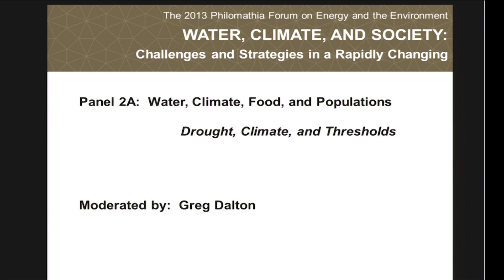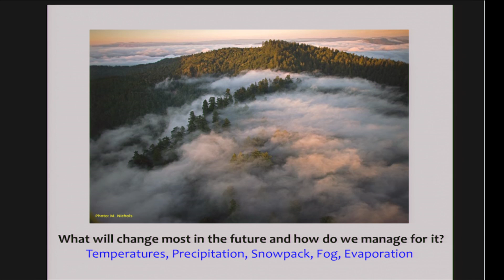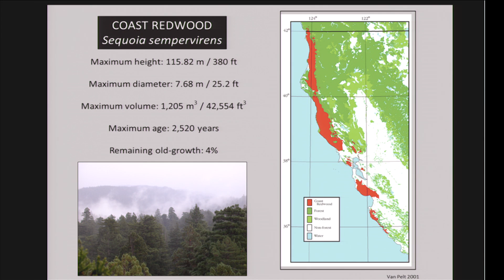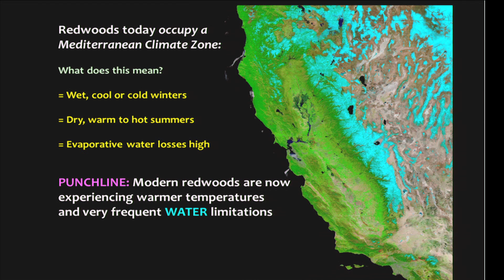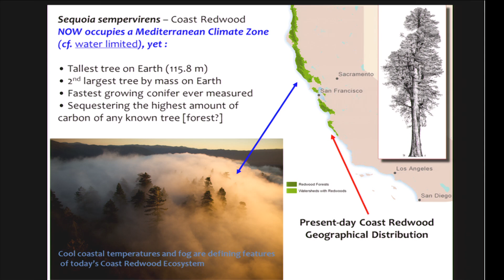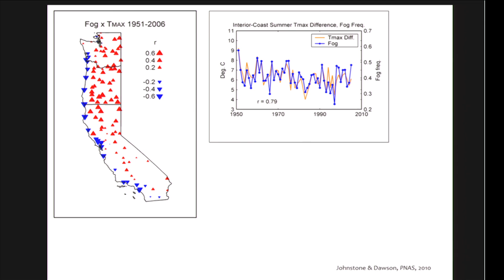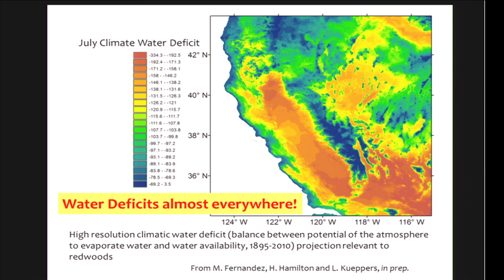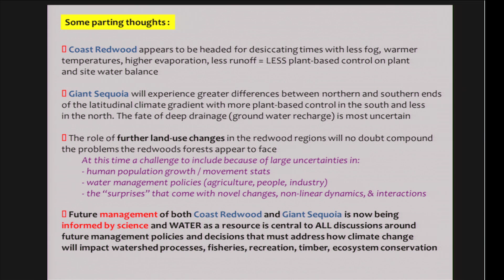Panel 2A: Todd Dawson, UC Berkeley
Presentation Title: Redwoods and Climate Change: Using Science to Inform Conservation Strategies Under Increased Drought.

Presenting within the panel on "Water, Climate, Food, and Population: Drought, Climate, and Thresholds." Moderated by: Greg Dalton, Climate One Radio.

UC Berkeley's 2013 Philomathia Symposium on Water, Climate, and Society: Challenges and Strategies in a Rapidly Changing World